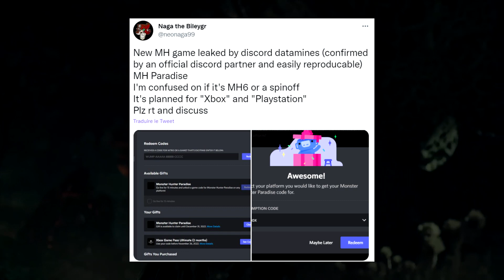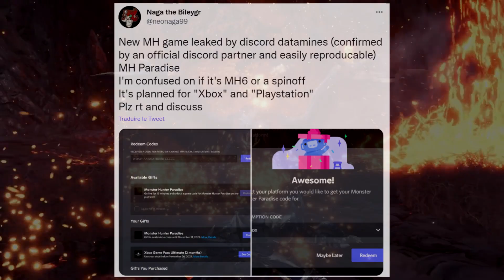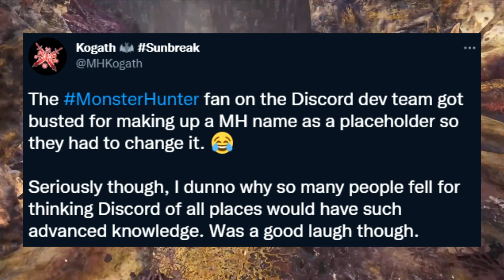Monster Hunter 6 - Everything You Need to Know & More! (Rumour Round Up & Release Year)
There's been a lot of talk about Monster Hunters future recently! Enjoy!

Monster Hunter Rise Sunbreak is announced with incredible looking Monster Hunter Rise Sunbreak gameplay so lets talk Monster Hunter Rise Sunbreak new trailer with Monster Hunter Rise Sunbreak new monster and Monster Hunter Rise Sunbreak new map the Citadel and Monster Hunter Rise Sunbreak title update Seething Bazelgeuse Lucent Nargacuga Forlorn Arena Sunbreak patch update balance Sunbreak Anomaly quests afflicted monsters A5 A*5 Sunbreak new afflicted quests Sunbreak Jungle Relic Records theory lore Sunbreak Gold Rathian Silver Rathalos New Goss Harag Variant Rare Species and even further for Monster Hunter 6 Paradise and more!